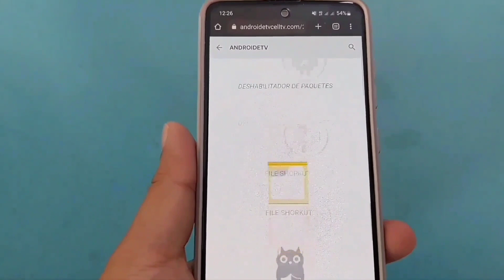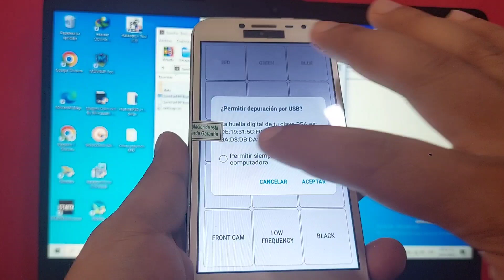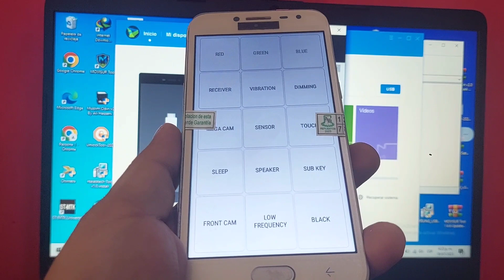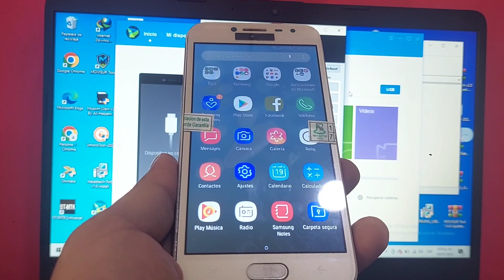Eliminar cuenta google samsung j2 prime j2 pro core android 5-6-7-8-9-10-11 2023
Eliminar cuenta google samsung j2, j2 pro, core, prime, android 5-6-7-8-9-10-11, 2023,